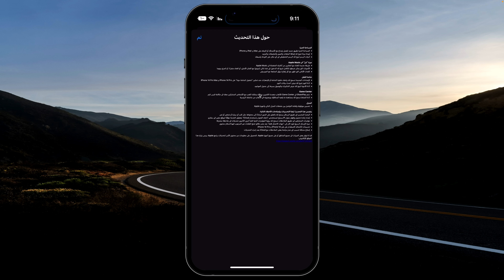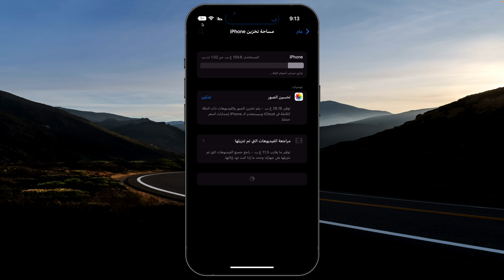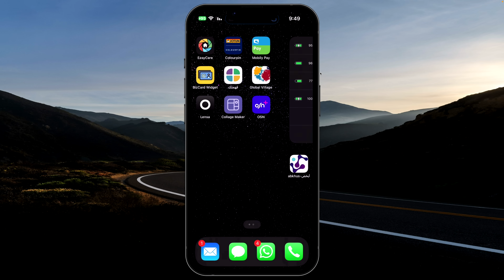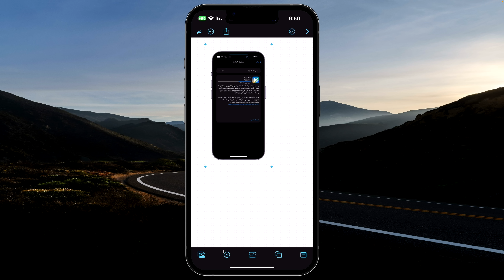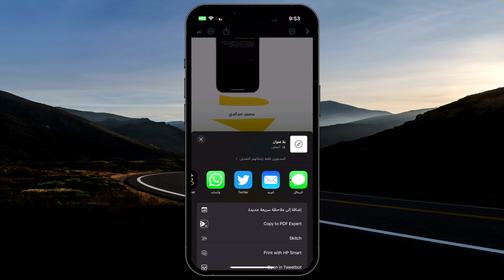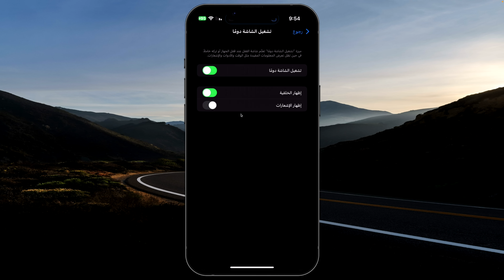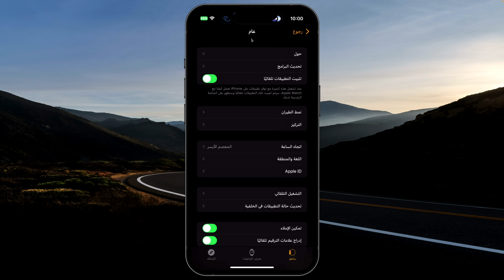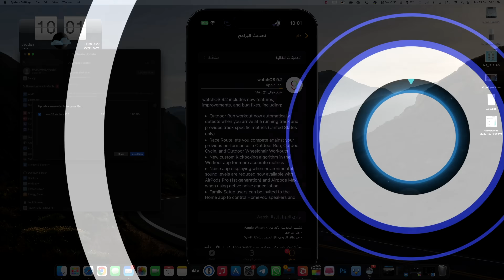مميزات كثيره في تحديث الايفون الجديد iOS16.2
تحميل تطبيق محمد حدائدي للايفون والاندرويد
مشترياتي من امازون
خلفيات جودة عالية
تطبيقات والعاب مجانا لوقت محدود للايفون والايباد
تطبيقات والعاب مجانا لوقت محدود للاندرويد
حل مشاكل الايفون بدون فورمات